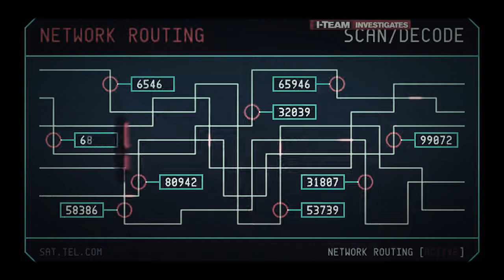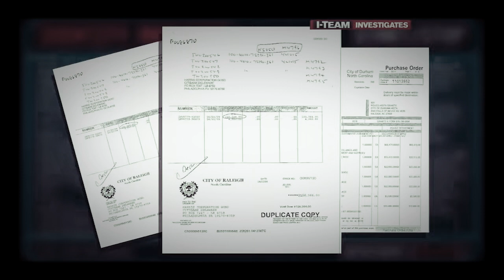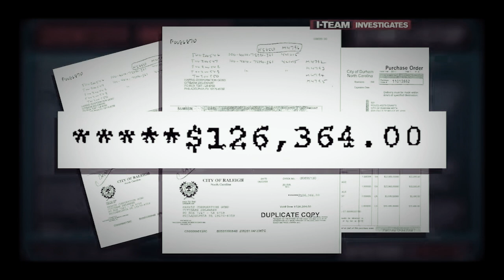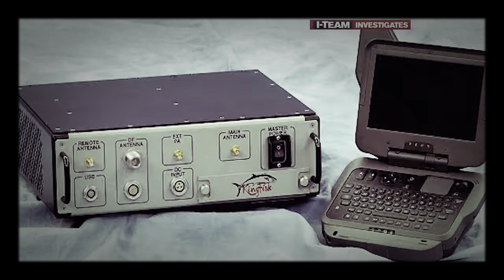Chapt 25.🏹 POLICE🚔 & your 📲 IPhones📱, ask about their 📟 Stingray⌨💻 devices.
A STINGRAY DEVICE = The police can track every cell phone within a radius of their Cell Site Simulator. Because of this they can listen in on your conversations acquire your IP address acquire pretty much any information they want without a warrant. You don't know exactly what back doors have been left open on your iPhones and Android devices,  But they do that's why you should watch this video and share it with your friends.